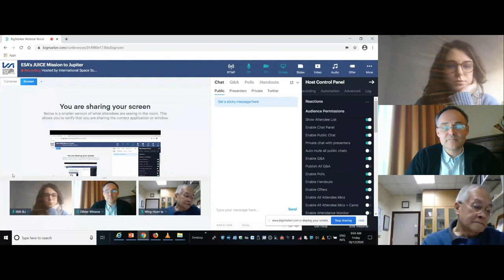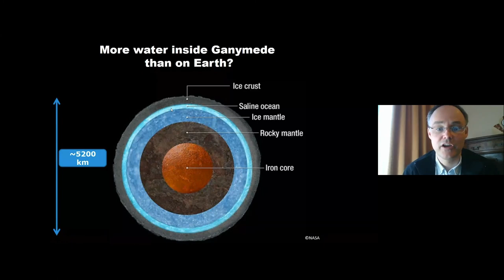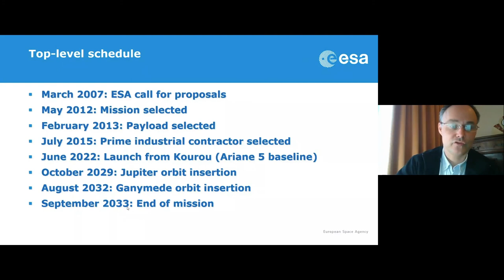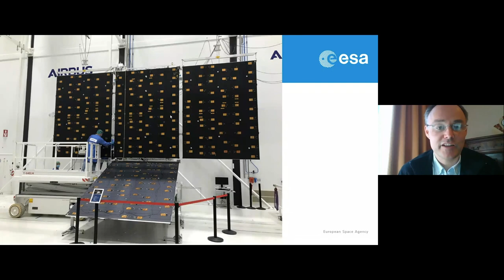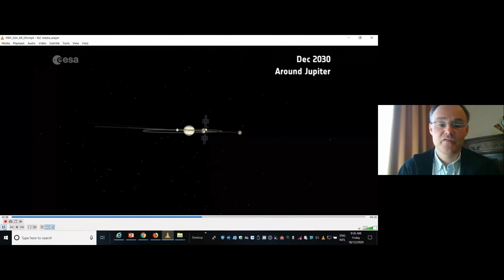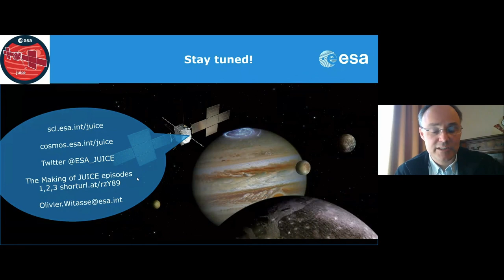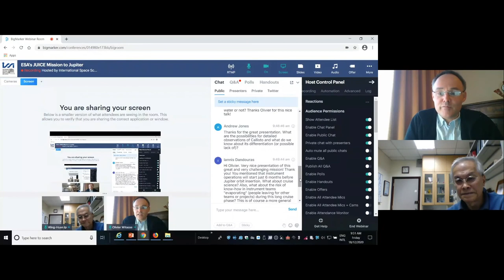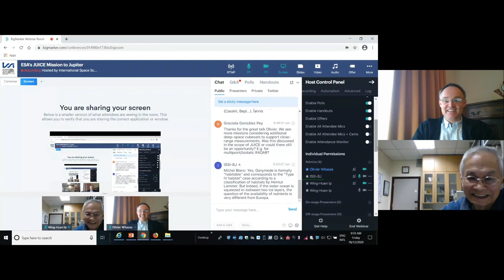The JUICE mission to Jupiter with Olivier Witasse (ESA)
BEIJING — On 18 December 2020, Olivier Witasse (ESA) gave an online seminar on the JUpiter ICy Moons Explorer (JUICE) mission of the European Space Agency.
Dr. Witasse's lecture represented the fifth of the ISSI-BJ "On Things to Come" series of webinars that addresses ongoing as well as future space missions by inviting renowned scientists from different countries, institutes, and space agencies.